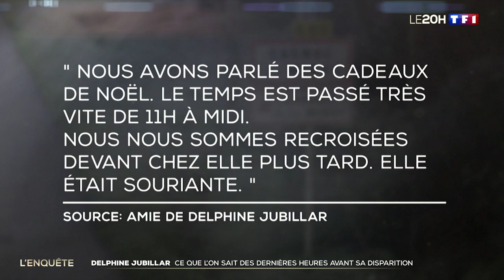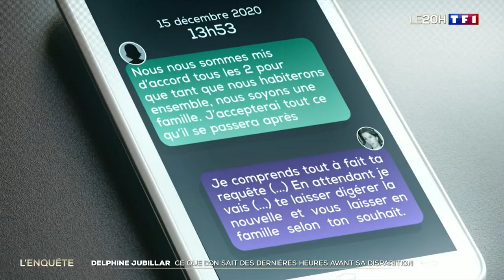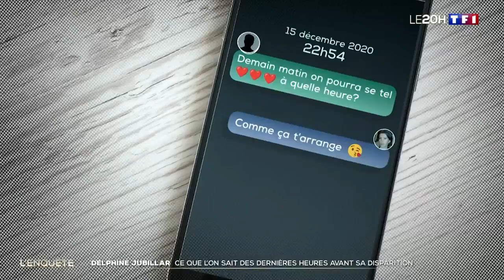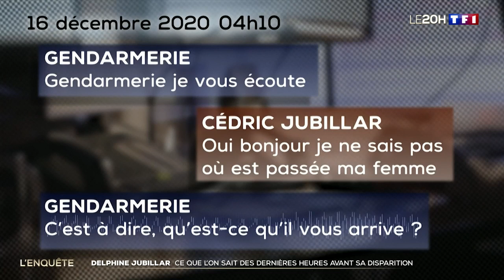Delphine Jubillar : ce que l'on sait des dernières heures avant sa disparition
L'audience de prolongation de détention de Cédric Jubillar s'est tenue ce jeudi devant un juge des libertés et de la détention (JLD) du tribunal judiciaire de Toulouse.
La décision a été mise en délibéré et sera rendue lundi prochain.
Le mari de l'infirmière, disparue depuis la mi-décembre 2020, est incarcéré depuis le 18 juin 2021.